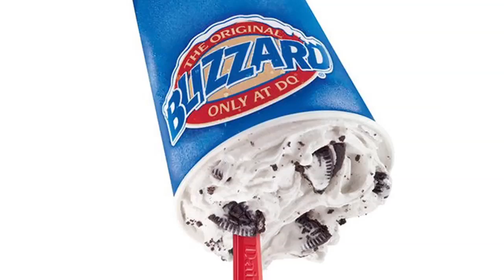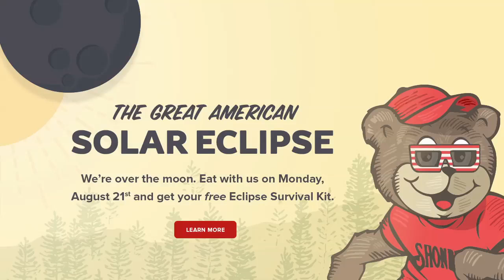🌚 Eclipse Deals & More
Lots of good stuff here. Today only discounts. Discounted gift cards & more!

Links:
Denny's

Sonic